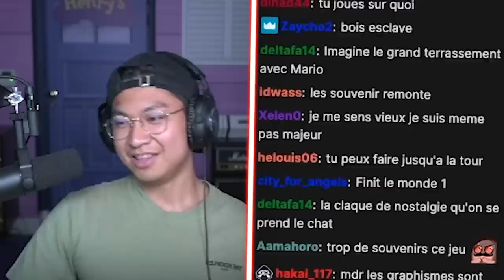ON REJOUE AUX MEILLEURS JEUX DE LA DS ! 😎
🔴 Fulllife est partenaire de la chaîne !